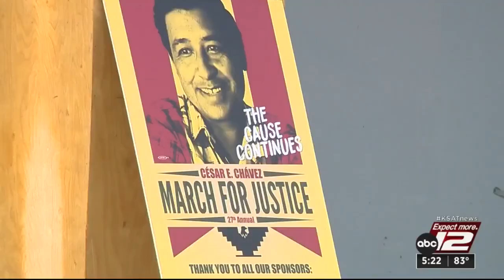Thousands participate in 27th annual Cesar E. Chavez March for Justice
Thousands of people participated in the 27th annual Cesar E. Chavez March for Justice Saturday morning in the historical Avenida Guadalupe neighborhood outside of the Guadalupe Cultural Arts Center.